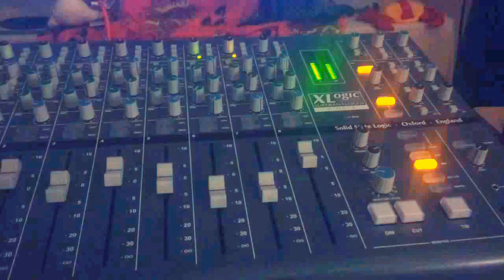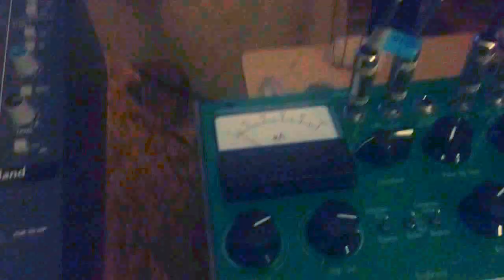Living Studio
Nyah.